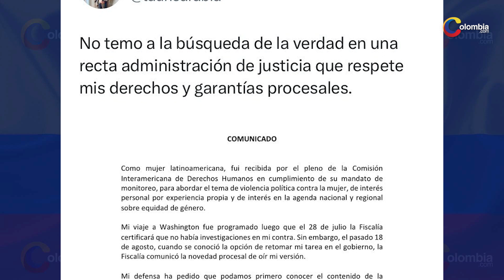Antes de retomar su cargo, estará comprobando su inocencia ante la Fiscalía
Por medio de un comunicado de parte de Laura Sarabia en sus redes, expresó que defenderá su inocencia y comentó que existe la posibilidad de trabajar nuevamente en el Gobierno.

Aún en medio de todo el tema mediático por presuntamente haber sometido a su exniñera a una prueba de polígrafo, Laura Sarabia, quien fue catalogada como la mano derecha del presidente Gustavo Petro, explicó que ha contemplado su regreso al Gobierno junto con el primer mandatario y para esto su defensa trabaja en demostrar que es inocente y sus actos fueron lícitos.